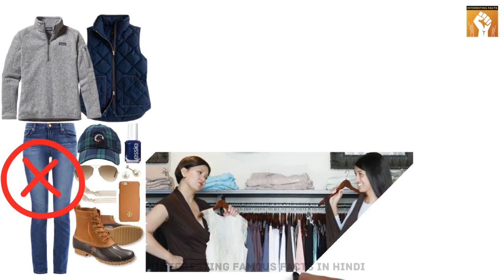Unknown facts | why girl's shirts do not have pocket? | लड़कियों की शर्ट में जेब क्यों नहीं होती!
★ Description & Features

Why do not the pockets in girls' shirts! What is the secret | secret of girls pocket. लड़कियों की शर्ट में जेब क्यों नहीं होती! आखिर क्या हैं राज

why girl's shirts do not have pocket ?

Nowadays even though girls also wear jeans, t-shirts, shirts, paint, trousers, like boys, everything in boys and girls is different, whether it is body, living, eating and drinking.
There is a difference in the clothes too. Take the shirt now, the difference between women and men's shirts is different

It has been said that in ancient times pockets were not made in the clothes of women because it was considered bad enough to wear such clothes at that time.
And behind this, only mentality is the special reason.
If there is a pocket in the clothes of women, then they will definitely keep some things in their pocket.
This will worsen the appearance of his body and the body will see a bulge, due to which the beauty of his body ends.
This is the reason that pockets were not made in girls' shirts.

Surprisingly, at that time girls were considered to be only beautiful objects.
At that time only women were seen like a show piece, but now it has got a lot of change.
In the olden times when women talked of keeping pockets, they were opposed.
While there have been many changes in the clothes of women, in which the society has not been able to stop and changes have started appearing in all the ways.

In the earlier times, many restrictions were also imposed on girls and women.
And the girls did not oppose it. Today he can raise voice for his every rights.
Now girls are the masters of their choice and this change is opening a new direction for the society.
Where conservative and old thinking is changing. Now the girls wear the clothes of their choice.
Now the pocket in the shirt or not depends on them.